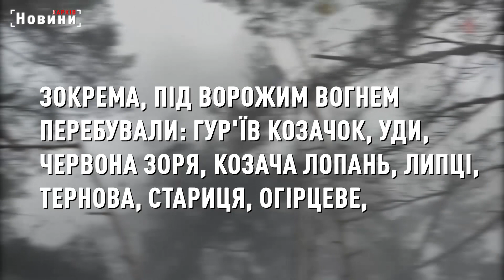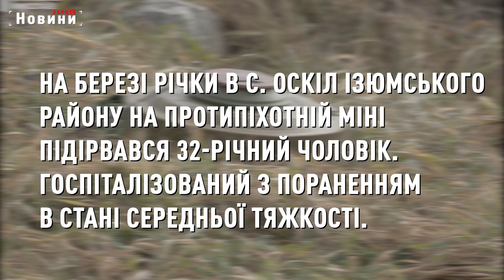Обстріли, лісові пожежі та міни. Є постраждалі та руйнування. 20 червня. Дані від ХОВА